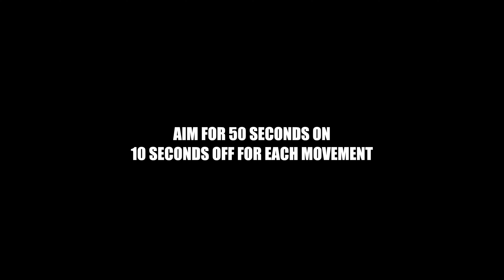Perfect 6 Minute Core Routine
Back with another 6 minute core routine! You all know the drill - 6 minutes: 50 seconds on 10 seconds off!

All bodyweight, can be done anywhere anytime so lets get this work in !